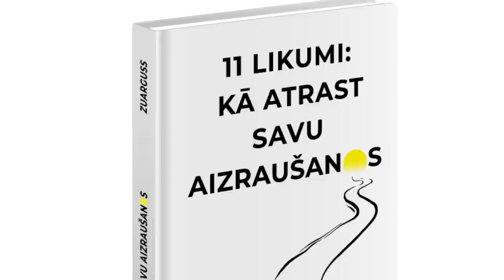#22. Izņem upura sajūtu no sevis. Seksualitātes nozīme. Vents Sīlis un Zuarguss. Innovating Humanity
Personīga, atklāta saruna starp Ventu Sīli un Zuargusu par to kā upura loma ir ietekmējusi abu dzīves un kā ar to strādāt. Sarunas noslēgumā arī par milzīgo, bet neapspriesto seksualitātes nozīmi uz cilvēku dzīvi.
Vents Sīlis ir Rīgas Stradiņa universitātes asociētais profesors (Mag. phil., Dr.sc.soc.) filosofs, sociologs un publicists. Latvijas Centrālās medicīnas ētikas komitejas vadītājs. Krājumu “Filosofiskā antropoloģija (I)” (2015) un “Filosofiskā antropoloģija (II)” (2018) autors un redaktors.
Zuarguss 11 gadus strādā kā mācību treneris kopā ar 11humans komandu ar apzinātības, komunikācijas un zemapziņas vadības metodikām.
Zemapziņas Valodas kurss šobrīd ir Zuargusa ikdienas darbs ar uzņēmumiem, jauniešiem un arī garīgā ceļa gājējiem - ietver sevī apzinātības prasmju attīstību, prasmi veidot jaunus ieradumus dzīvē
Ir strādājis 15 gadus mediju industrijā kā uzņēmējs, producents,  raidījumu vadītājs, režisors, scenārists, arī žurnālists.
“Your Agency” nodrošina raidījumu producēšanu un satura izplatīšanu.